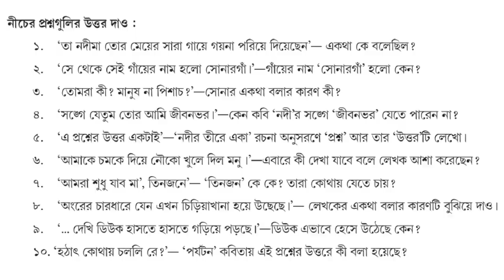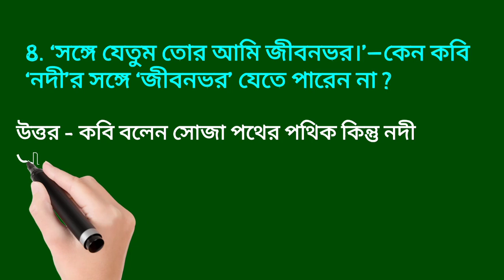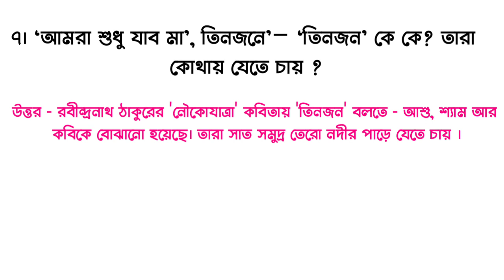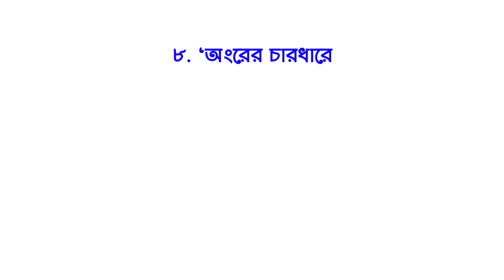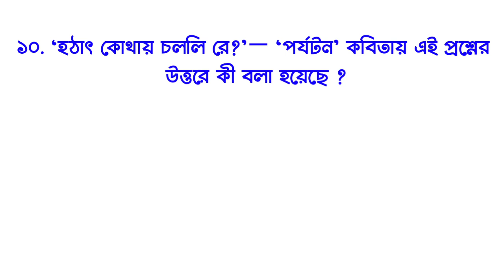model activity task class 3 Bengali part 5 || Class 3 new model activity task Bangla | August 2021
class iii model activity task,
model activity task class 3,
part-5,
august new model activity task class 3,
Bengali class 3 model activity task answer
part-v,
august 2021,
class 3 model activity task part 5, part 5
August 2021 class 3 bengali
model activity task class 3 bangla part 5 answer,
model activity task class 3 bengali part 5 bangla,
model activity task class 3 bengali part 5 math,
model activity task class 3 bengali part 5 question answer,
model activity task class 3 bengali part 5 answer 2021,

model Activity task class 3 bangla part 5,
class 3 model activity task bangla part 5,
model, activity, task,
class 3,
bengali,
bangla,
model activity task class 3 bengali part 4 5, model activity task class 3 subject bengali part 5, class 4 ar bengali model activity task part 5, model activity task class 5 bengali part 5

model activity task class 3 bangla part 2 activity 3,
class 3 er model activity task বাংলা part 5,
model activity task class 3 বাংলা part 5